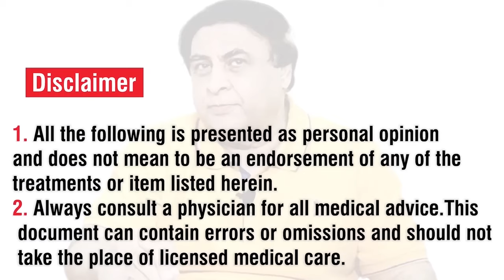Benefits of Living Close to Nature - Dr. Khalid Jamil Akhtar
فطرت کے قریب رہنا سیکھیں

How Nature Can Make You Kinder, Happier, and More Creative